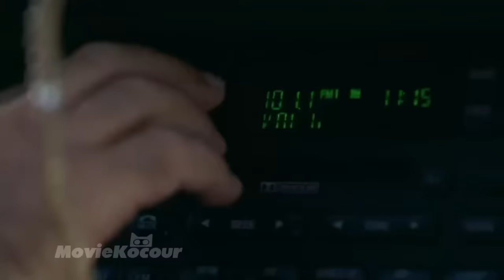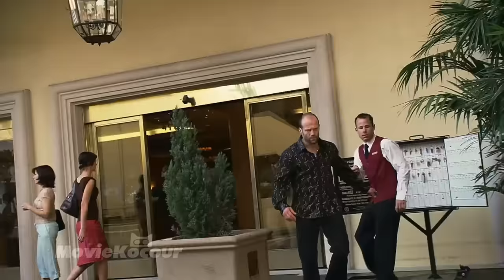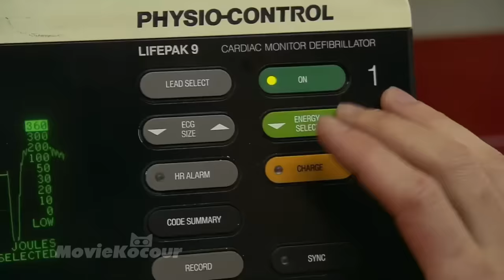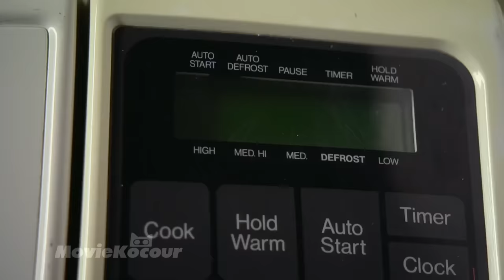Neustále potřebuje produkovat adrenalin aby zůstal naživu, a využívá k tomu všech možných prostředků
Aby přežil, musí neustále dostávat obrovskou dávku adrenalinu.
Název uslyšíte na začátku videa :)